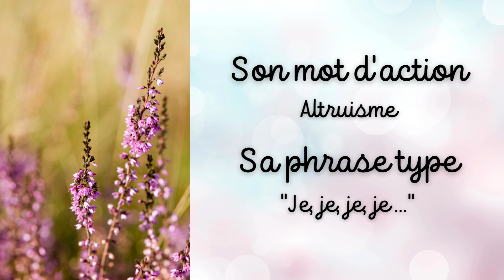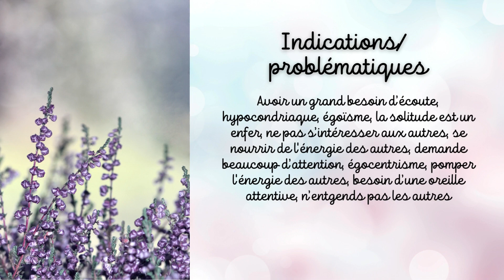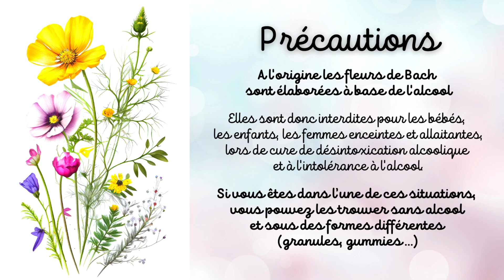FLEURS DE BACH - HEATHER / BRUYERE N°14 - TOUT SAVOIR EN 3 MINUTES 🌿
Découvrez les autres Fleurs de Bach et d'autres méthodes de santé naturelles sur @lilisantenaturelle
FLEURS DE BACH - HEATHER / BRUYERE N°14🌿
Découvrez la Fleur de Bach Heather qui fait partie de la famille des sentiments de solitude.
Pour aller plus loin🌿:
- Fleur de Bach Heather
- Fleur de Bach Heather sans alcool

Dans cette courte vidéo, vous retrouverez en détails la Fleur de Bach Heather qui aide lors des sentiments de solitude, ses propriétés et dans quelles situations elle est préconisée. Comment l'utiliser afin qu'elle devienne une alliée des émotions de votre quotidien.
Trouvez les élixirs floraux qui vous correspondent et accompagnez vos émotions avec cette méthode naturelle.

Cette vidéo à pour but d'être à titre informatif.
Elle ne remplace en aucun cas un avis médical ou une consultation auprès d'un médecin généraliste ou spécialisé.